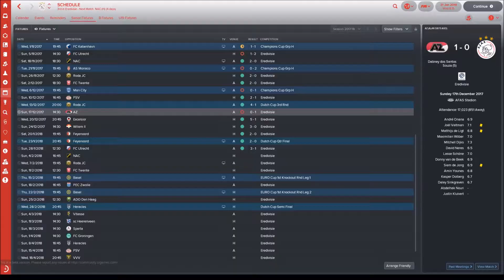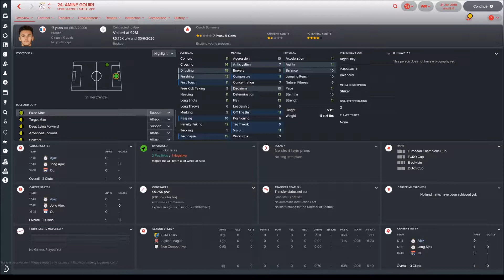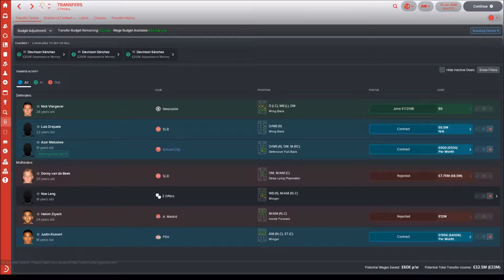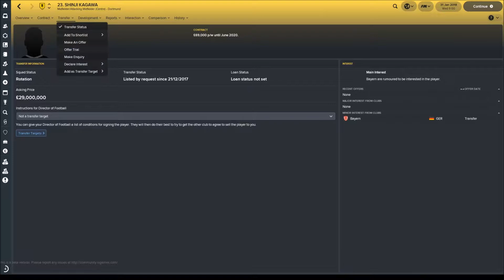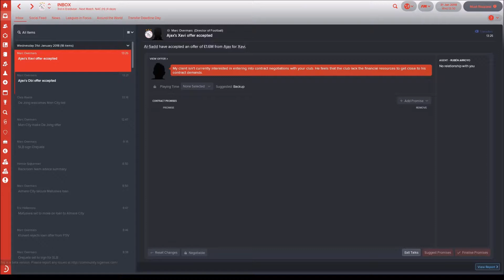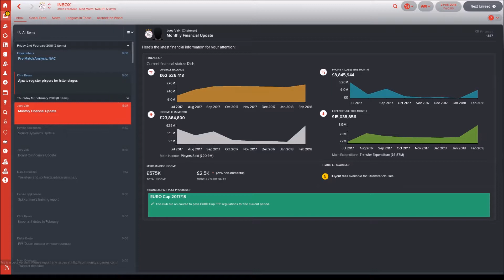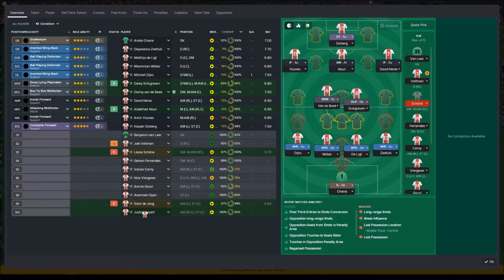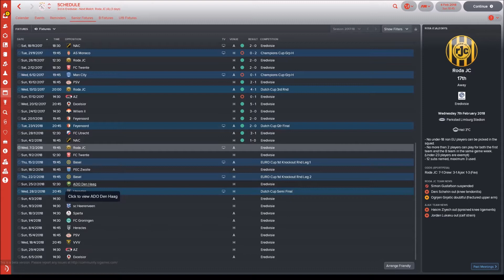For Johan | Episode 9 | Ajax v NAC...Transfers & Hope? | Let's Play Football Manager 2018 BETA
So much has happened and it's now transfer deadline day...we need to make some deals before we play NAC.

Has our form improved or are we on the brink of disaster?